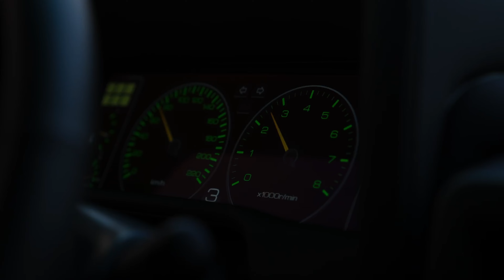Nissan Y60 by Fanak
Balance is crucial on a restomod build like this Y60 and it
lies in Maintaining all the classic features that give it its character
while adding modern conveniences that make the drive slightly more
comfortable without taking away from the experience.